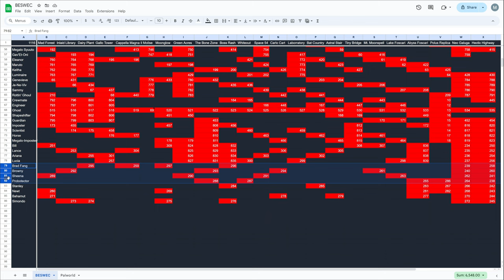Vampire Survivors BESWEC 275 Contra Team Struggles to Evolve Weapons?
Vampire Survivors BESWEC 275 runs into some serious issues as the first Contra Team consisting of Bill Rizer, Lance Bean, Ariana and Lucia Zero struggle to evolve their weapons across Green Acres The Bone Zone, Bosh Rash and Abyss Foscari.  Damage and survivability can't keep up, even with the spread gun or C-U Laser.

00:00:00  Vampire Survivors BESWEC 275 Contra Team Struggles to Evolve Weapons? on Green Acres
00:16:56 Lucia Zero Carries in The Bone Zone
00:33:32  Boss Rash Wrecks Bill Rizer
00:42:39 Ariana's Refreshing Jaunt on Abyss Foscari
00:59:15  Tally Check-off. 839 Down, 1,116 to Go
01:00:20  Thanks and Thumbnail